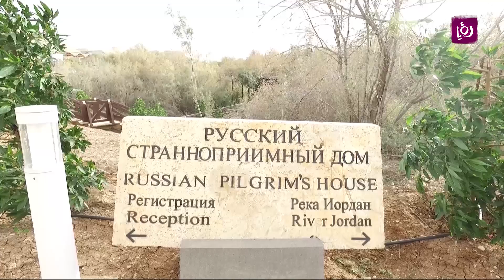ميشيل نزال - السياحة في الاردن وفي المغطس - حلوة يا دنيا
فقرة استضافة برنامج حلوة يا دنيا بتاريخ 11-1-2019 لميشيل نزال - خبير في السياحة